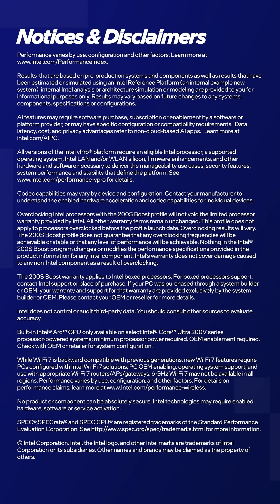Do You Need This AI Gaming Coach?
Sr. Technical Marketing Engineer Alex Rodriguez hosts one of the cooler AI demos at Computex2025 and walks us through an example of how this AI gaming coach can help players come up with a winning strategy in Black Myth: Wukong. Powered by the Intel Core Ultra processor’s NPU and built-in GPU, this context-aware guide can point out uncollected treasure and provide useful tips for nearby enemies and bosses. Click or tap the featured link at the bottom of this video to watch the full demonstration.